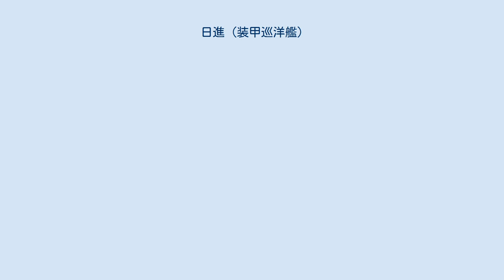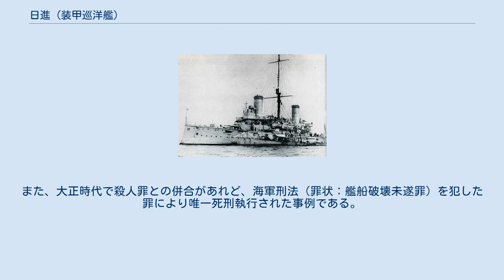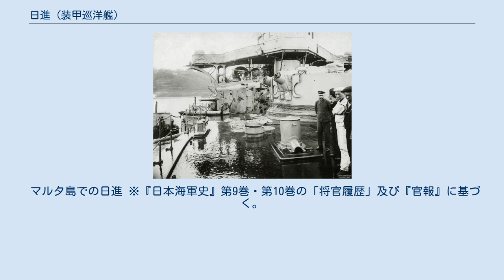日進 (装甲巡洋艦)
日進（にっしん）は、日露戦争で活躍した旧日本海軍の春日型装甲巡洋艦の2番艦。
一等巡洋艦（装甲巡洋艦）に類別された。
同型艦は春日。
 日露戦争開戦直前に、大日本帝国海軍がアルゼンチン海軍から買い取ったジュゼッペ・ガリバルディ級装甲巡洋艦2隻のうちの1隻である。
イタリアのアンサルド社にて起工されたのち、アルゼンチン海軍軍籍となり、1903年に「春日 (装甲巡洋艦)」と共に大日本帝国海軍が購入した。
同艦をロシア帝国海軍も購入すべく画策していたが、日本の同盟国であった英国の仲介により日本側に売却された。
尚、アルゼンチン海軍での艦名は「モレノ」であった。
 当初は第3艦隊に所属していたが、旅順封鎖中に触雷により戦艦2隻（八島、初瀬）を失った後は、戦艦と同等（射程の長さ）の戦力があるために同型艦「春日」とともに第1艦隊第1戦隊に編入され（正式な転属は黄海海戦の後）、黄海海戦や日本海海戦の主力として活躍した。
日本海海戦では少尉候補生として山本五十六（当時は高野姓）も乗艦している。
 明治39年（1906年）5月10日に愛知県愛知郡の香久山、白山、岩崎の3村が合併した際には、日進の日露戦争での活躍と功績にあやかって新村名を日進村（現・日進市）としている。
 日本海海戦後に撮られた「日進」。
砲身が根元で断裂している。
 日本海海戦において日進は第1戦隊の殿艦を務め、一時は一斉回頭により先頭を進むことがあり、それ故に東郷平八郎の座乗する旗艦「三笠」に次ぐ多数の敵弾を浴び、艦の指揮系統を含めて多数の戦傷者を出した。
少尉候補生として乗り込んだ山本五十六（当時は高野姓）も海戦中に砲身爆発（敵弾によるとも砲門内爆発ともいわれている）により重傷を負っている。
また第1戦隊司令官の三須宗太郎も左目を失明するなどの重傷を負っている。
 アルゼンチン海軍大佐で日進の建造委員長だったマヌエル・ドメック・ガルシアも観戦武官として乗艦しており、その記録を「海戦記」としてまとめている。
アルゼンチン共和国の首都ブエノスアイレスから車で1時間ほどにあるアルゼンチン海軍博物館には日露戦争関係の資料が展示されているが、その中にガルシアが戦争が終わってアルゼンチンに帰国した時に著した『日露戦争観戦武官の記録』（全5巻　約1400ページ）がある。
戦闘現場からの報告に加え作戦の分析から日本海軍の戦略、更に当時の日本国民がロシア帝国に何を思い、戦争にどう挑んだかを記録している。
機密資料として長い間アルゼンチンから出ることはなかったが、海上自衛隊の五味睦佳海将補（後に海将・自衛艦隊司令官）は、1993年に練習艦隊司令官として遠洋練習航海の部隊を率いてアルゼンチンを訪問中に、歴史資料館に案内された。
その時日本の艦隊にアルゼンチンの観戦武官がいたという事実を知る。
そしてアルゼンチンの海軍関係者に日本海海戦の関連資料を日本に提供して欲しいと働きかけ、1998年に日本語訳が出版された。
その後、日本海海戦から100年にあたる2005年にその増補・改題版が出版された。
 ガルシアの孫から聞いた話として高山正之は、司令官負傷の際に艦長も負傷し、ガルシアが代わりに艦の指揮を執ったという話を紹介した。
ただしこれには艦長の負傷などに裏づけ（「海戦記」にも艦長は負傷していないと書かれており、日本側戦史の負傷者リストにも名前がない）がないと水交会が反論している。
水交会では戦闘に参加したとしても砲の射手を務めたに過ぎないとしている。
 1912年11月18日、演習および観艦式からの帰路の途中で寄港していた清水港で「日進」の火薬庫爆発が発生した。
午後6時50分ごろ後部8インチ砲塔付近で爆発が発生したが、火薬庫注水などの措置が迅速に行われ、損傷は軽微なものにとどまった。
人的な被害は死者2名負傷者17名であった。
航行も可能であった「日進」は横須賀に回航され、「筑波」艦長の鈴木貫太郎大佐を委員長とする横須賀鎮守府の査問会により事故調査が行われた。
実質10日間の査問期間で爆発の原因は火薬の自然発火であるとの結論が出されたが、後日真因が明らかとなった。
1913年8月に殺人事件を起こした予備役二等兵曹が「日進」の火薬庫を爆発させたと告白した。
不満を抱いていたこの人物は艦長に脅迫状を送ったものの反応がなかったため艦の爆破を企んだのであった。
その後、予備役二等兵曹は、翌年の1914...